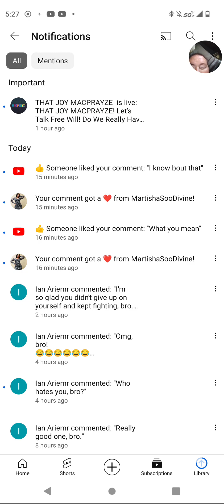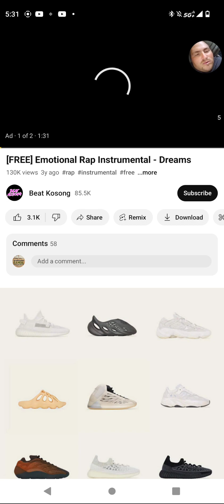August 2, 2023